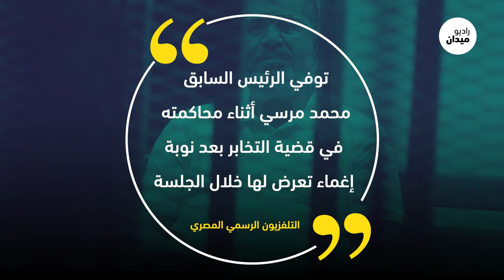الرئيس محمد مرسي شهيداً